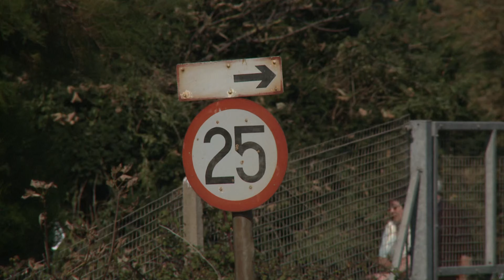40145 East Lancashire Railway - The Torbay Whistler - 4K Remaster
40145 passes Dawlish Warren working the Pathfinder Tours 1Z40 06:29 Tame Bridge Parkway to Kingswear 'Torbay Whistler' railtour on 20th September 2008.
The return leg is seen approaching Cockwood.

Remastered to UHD from 1080 50i in Davinci Resolve Studio